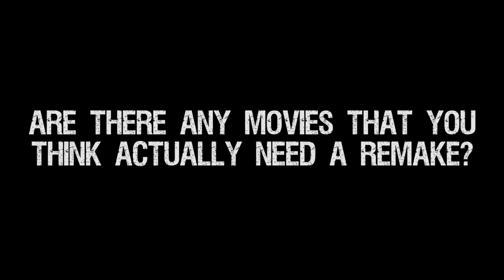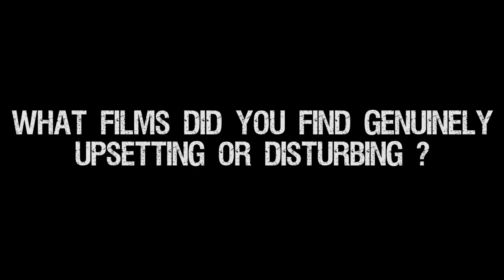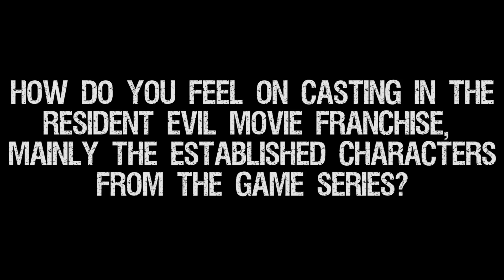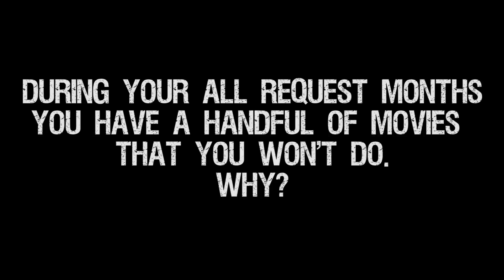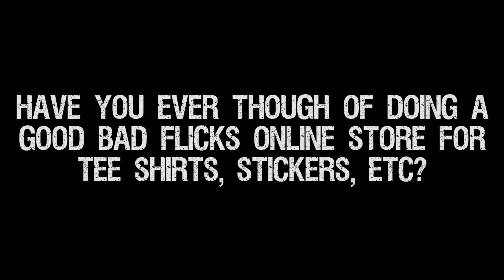More Q & A with Good Bad Flicks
Some more Q&A!

Schedule -